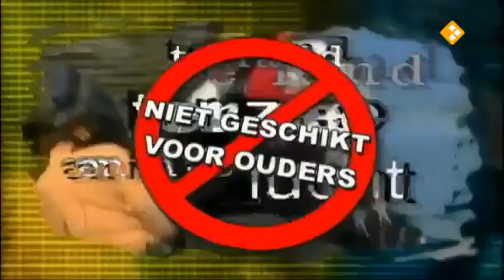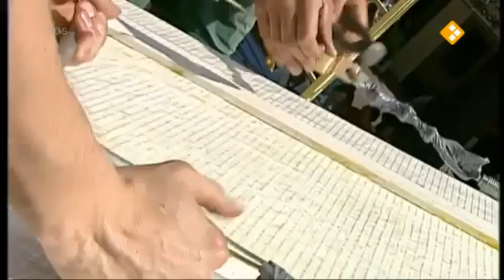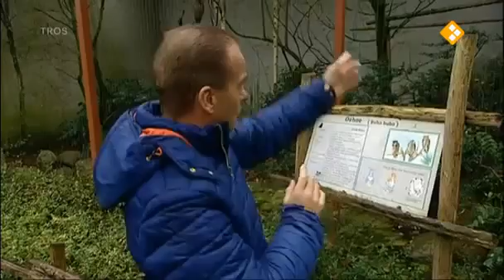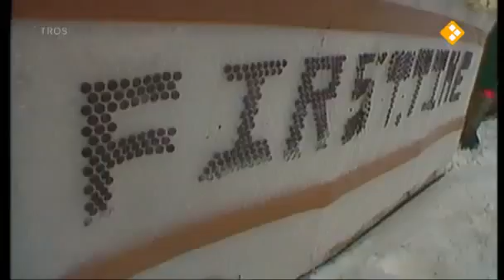Te land, ter zee en in de lucht 30 sep 2012 2